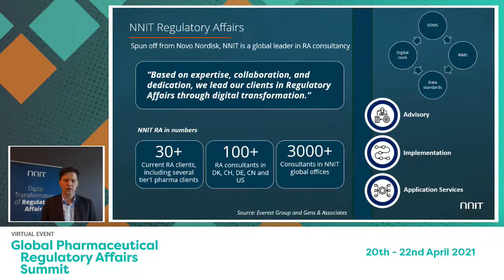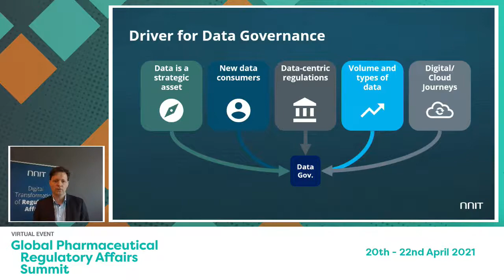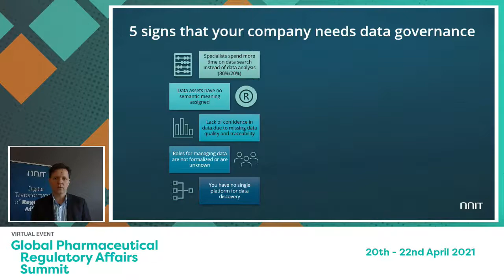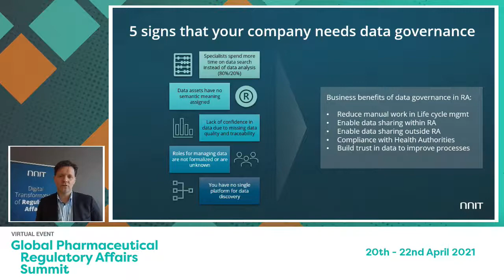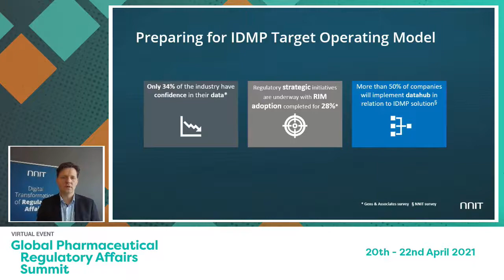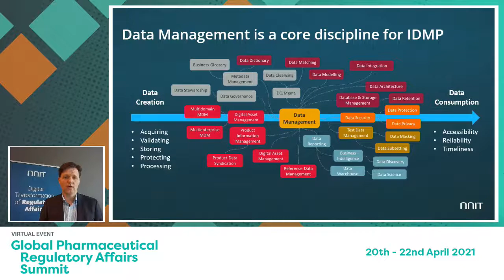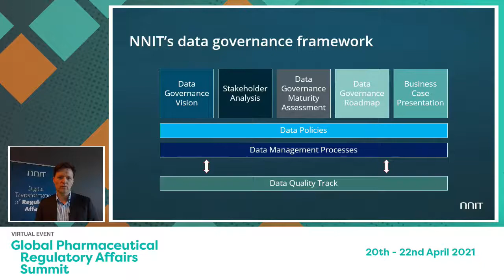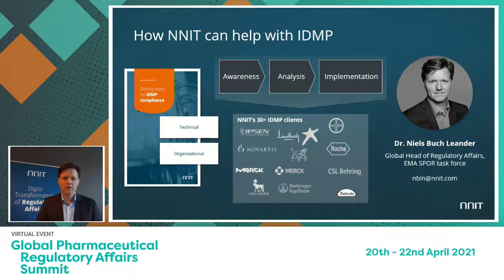NNIT GPRAS 2021: Utilize IDMP and Data Governance to improve your business process.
Join NNIT virtual event "Global Pharmaceutical Regulatory Affairs Summit 2021" (GPRAS) and learn how to utilize IDMP and Data Governance to improve your business process.

At NNIT, we are more than digital experts. We are enablers, committed to making a mark in business and society; bringing digital transformation to life.